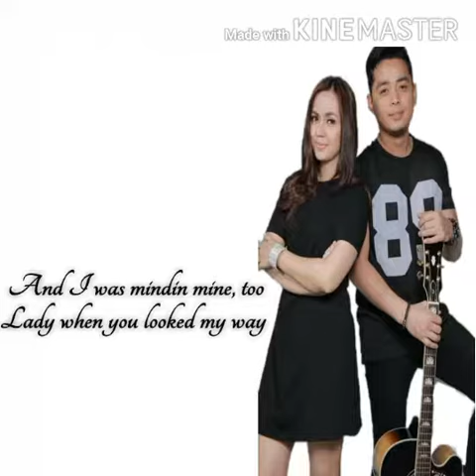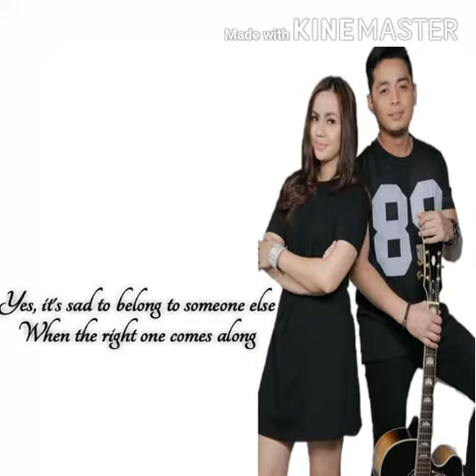Sad to Belong By KarJack